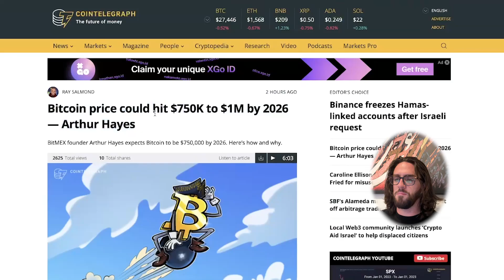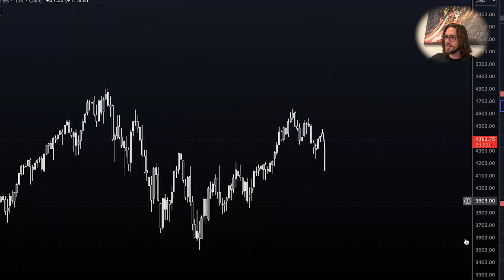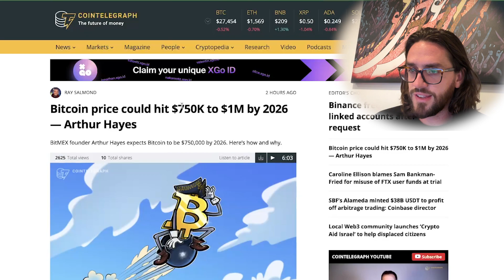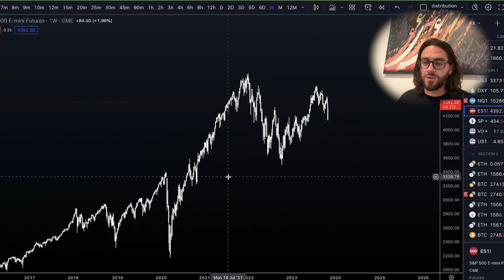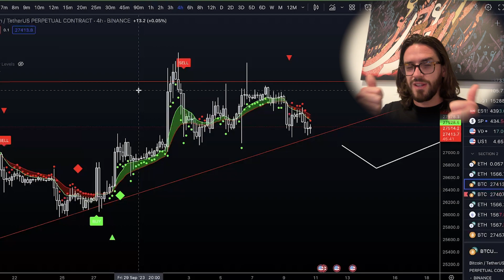BITCOIN $1,000,000 PRICE PREDICTION!!!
🎯Algosniper Trading Indicator Try for Free Today!
algosniper.io